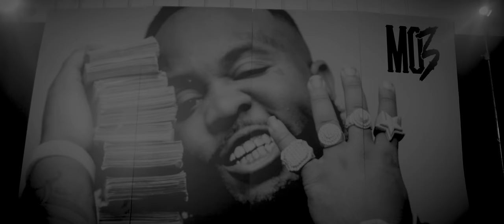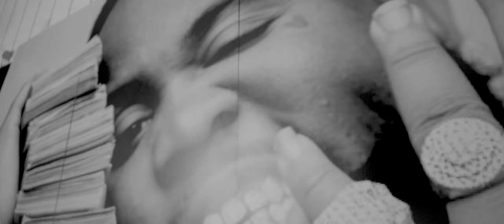Mo3 - Soul Ties (Official Video) ft. Derez De'Shon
Listen to the album "Shottaz 4Eva (Deluxe)". Out now!